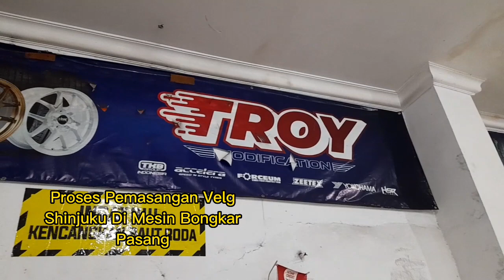Toyota Avanza Ganti Sepatu Shinjuku Hsr R17 Di Troy....Cakep